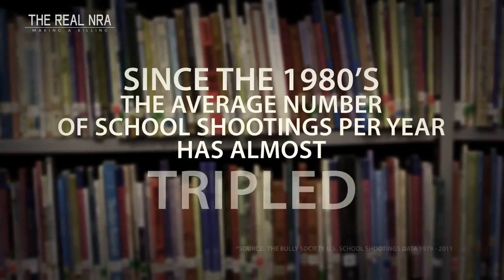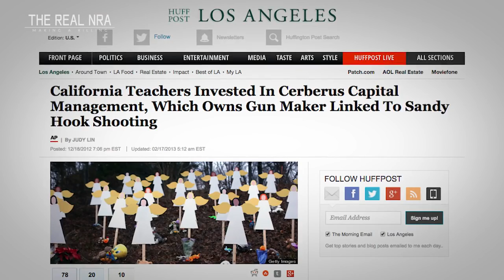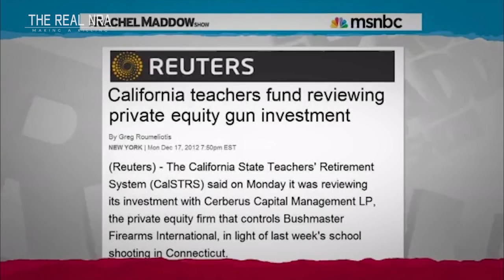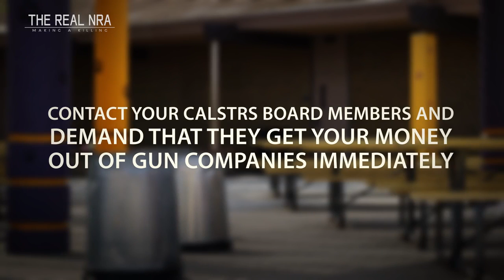Gun Free Retirement • How teachers are funding gun companies against their will • The Real NRA 4